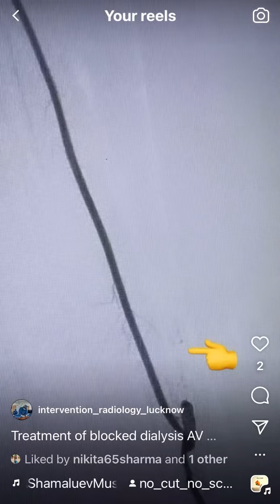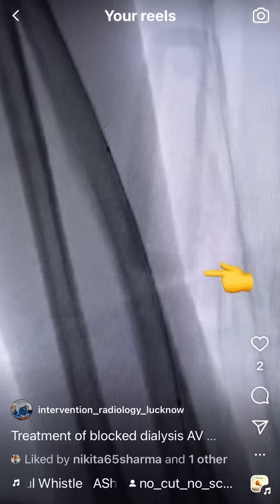Fistuloplasty in lucknow for blocked AV dialysis fistula - repair of fistula